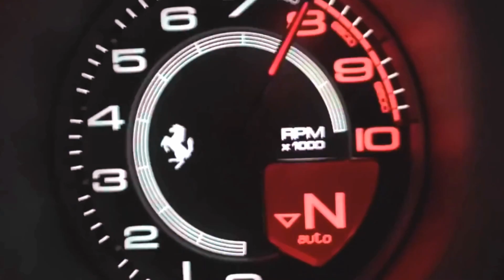内田理央 セクシーアイドル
人気急上昇”Ş級美女”に目がテン(・.・;)この子は”ヤバイ”(^^♪